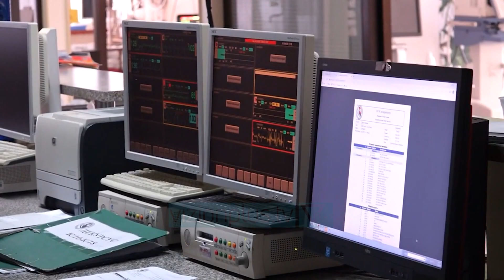“Stop vaksinimit të dhunshëm”/ Valë protestash në Shkup - Vizion Plus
Në Shkup kanë nisur protestat kundër masave të reja që shënjestrojnë veçanërisht personat e pavaksinuar. Nën moton “Stop vaksinimit të dhunshëm”, demonstruesit shprehen se po u shkelen të drejtat dhe liritë ndërkaq diskriminohen qytetarët që nuk duan të imunizohen. Vendimi i qeverisë për aplikimin e certifikatës shëndetësore ka hyrë në fuqi këtë të hënë. Zëvendës kryeministri i Maqedonisë së Veriut, për çështjet ekonomike, Fatmir Bytyqi argumenton se kjo është mënyra më e mirë për të shmangur mbylljen e vendit. FATMIR BYTYQIZV/KRYEMINISTER I MAQEDONISE SE VERIUT“Do kemi kufizime të caktuara, hyrja nëpër objektet hotelerike, gastronomike do të jetë e limituar për ata që do të kenë certifikatën e  vaksinimit me të paktën një dozë, jemi në diskutime për të lejuar edhe ata që e kanë kaluar sëmundjen Covid-19 ose me një test negativ PCR.” Autoritetet shëndetësore kanë deklaruar se ka një rritje të ndjeshme të të infektuarve me koronavirus ndërsa ministri i shëndetësisë, Venko Filipce e vlerëson kritike situatën në Tetovë, Kumanovë dhe Kërçovë, ku nuk ka më shtretër të lirë në spitalet infektive.Në 24 orët e fundit, 10 persona humbën jetën nga Covid-19 në Maqedoninë e Veriut, nga të cilët pacienti më i ri është 28 vjeç.